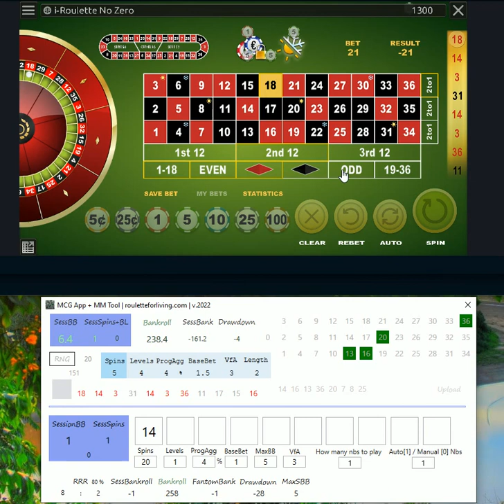MCG App v.2022 | Betvoyager online casino | Testing #4 | Basebet 1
MCG App v.2022 | Betvoyager online casino